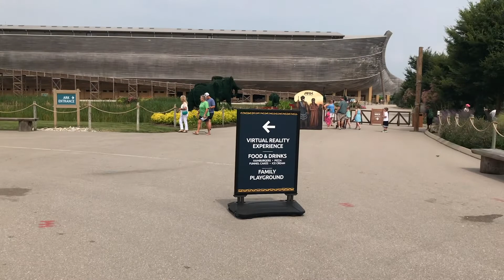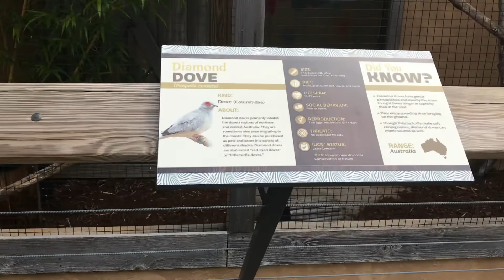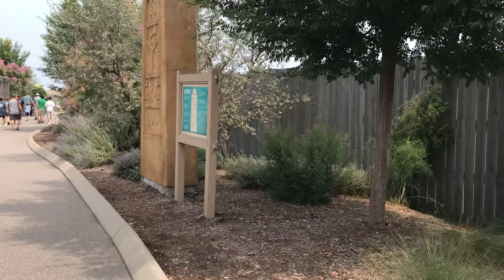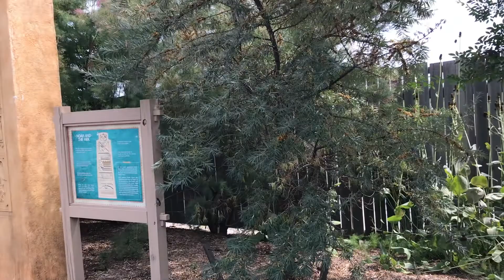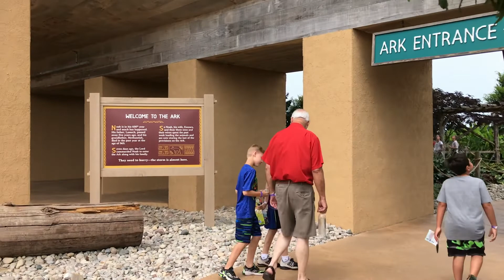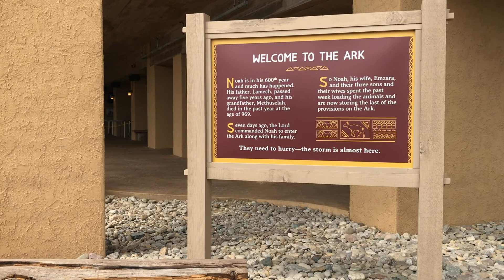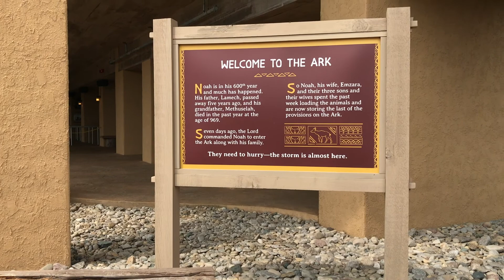ARK ENCOUNTER PART 1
THE REPLICA OF NOAH'S ARK IN KENTUCKY